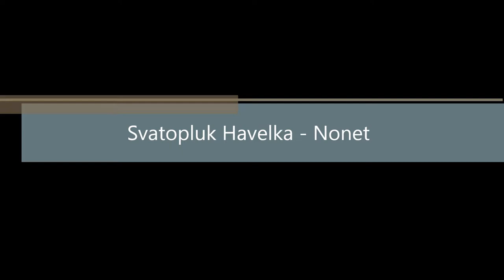Czech Nonet - Svatopluk Havelka - Nonet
Czech Nonet - Svatopluk Havelka - Nonet (1976)